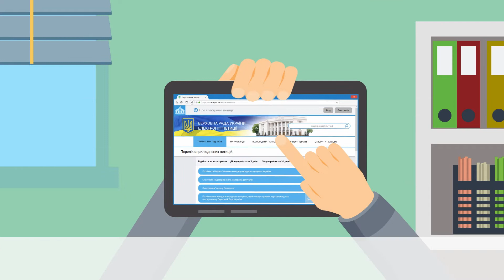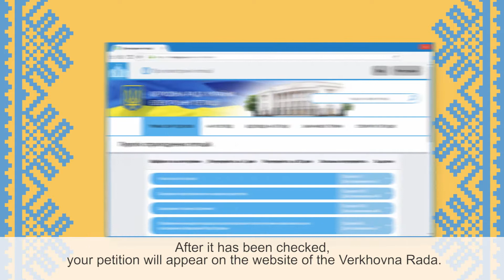Electronic petitions of Ukraine (English subtitles)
Want to draw the attention of the authorities to an important issue? Publish an electronic petition on the website of the Verkhovna Rada. This can be done in four steps.

Ролик створено на замовлення ГО "Інтерньюз-Україна" в рамках Програми USAID РАДА, що реалізується Фондом Східна Європа.